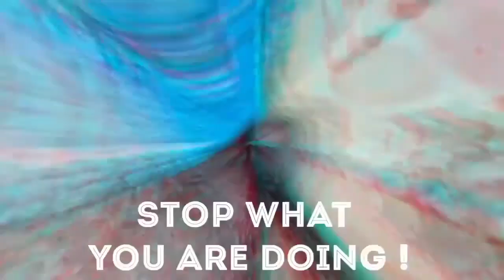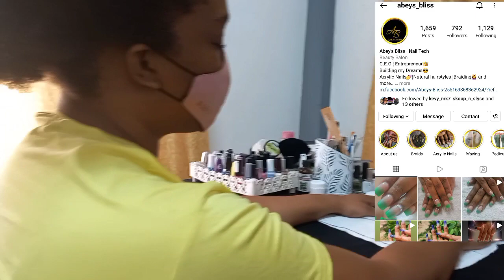We Suprized Mommy 😄 | The Perfect Pedicure 🥰 and Manicure |Ombre Nails | Shoutout 👉 Abey's Bliss 🇹🇹